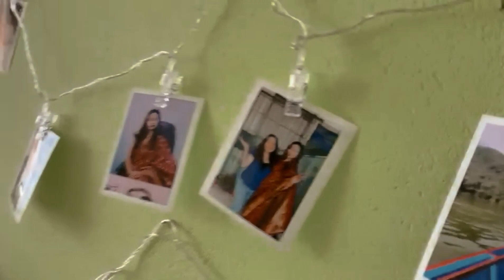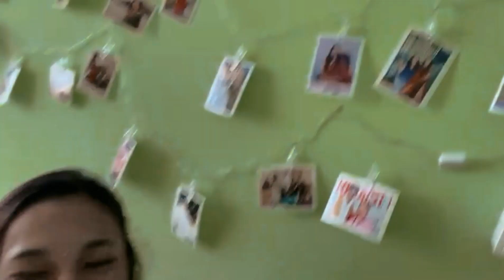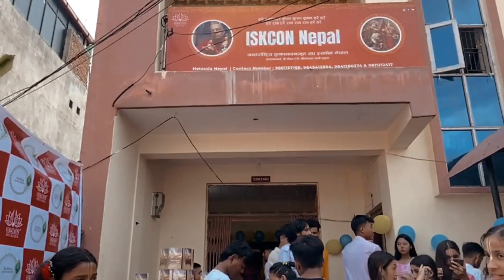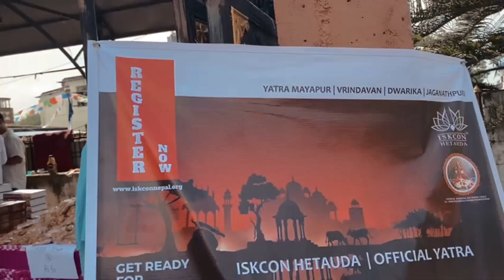Iskcon & Pranami Temple📿The Temple is a Place of Hope and Inspiration for the Soul🌈 ||Nisha Gautam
The international society of Krishna consciousness (ISKCON), otherwise known as the Hare Krishna movement, includes eight hundred major centers, temple and major communities nearly one hundred affiliated vegetarian restaurants, thousands of namahattas or local meeting groups, a wide variety of community projects.

The beauty of of the pranami krishna temple is breath taking. Temple visit is a spiritual experience that not only makes a person better but helps rejenuvate your soul. The kids explored the beauty and serenity of this temple finding inner peace in the tranquil surroundings of temple. As there was program going on occasion of upcoming krishna janmastami we couldn't click individual pictures of our Eurojunior and Eurosenior buddies. We satisfied ourselves with the group picture though.